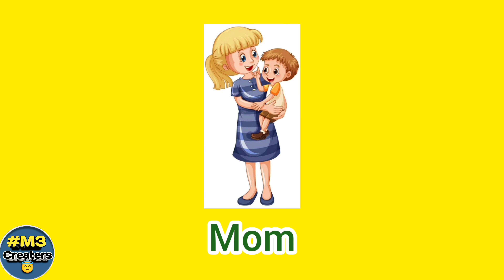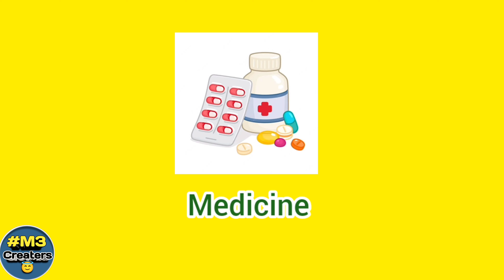M-Letter words with sound for child🧒👧|Letters Start with-M👹|Alphabets ABC Song's Rhymes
words starting with M,
words with M,
words with M sound,
ABCD words,
M words english,
M letter words,
words that start with M,
words that start with the letter M,
letter M,
words for letter M,
words starting with letter M,
sight words,
common words,
vocabulary words,
english education,
english study,
learn alphabet,
learn english,
english vocabulary,
frequently used words

a letter words,
a&b letter words,
a&b&c letter words,
a&b&c&d letter words,
a&b&c&d&e&f letter words,
a&b&c&d&e&f&g letter words,
a&b&c&d&e&f&g&i letter words,
a&b&c&d&e&f&g&i&j letter words,
a&b&c&d&e&f&g&i&j&k letter words,
a&b&c&d&e&f&g&i&j&k&l letter words,
a&b&c&d&e&f&g&i&j&k&l&m letter words,

phonics song,
phonics songs,
Children's Song,
nursery rhyme,
kids songs,
songs for children,
music for children,
children songs,
alphabet songs for children,
abc phonics song,
Alphabet Song,
Phonics (TV Subject),
nursery rhymes,
abcd songs,
english varnamala,